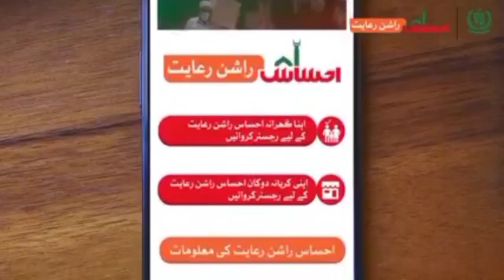احساس راشن رعایت پروگرام میں گھرانوں کی رجسٹریشن کیلیئے8171سروس شروع ہوگئی ہے۔ 720p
احساس راشن رعایت پروگرام میں گھرانوں کی رجسٹریشن کیلیئے8171سروس شروع ہوگئی ہے۔رجسٹریشن کیلیئےگھرکا کوئی ایک فرد اپناشناختی کارڈنمبر8171پر اس موبائل سم سےبھیجےجواسکےنام رجسٹرہو۔کریانہ دکانداروں کی رجسٹریشن بھی جاری ہےمگر وہ صرف ویب
سائٹ سےہی رجسٹرہوسکتےہیں۔